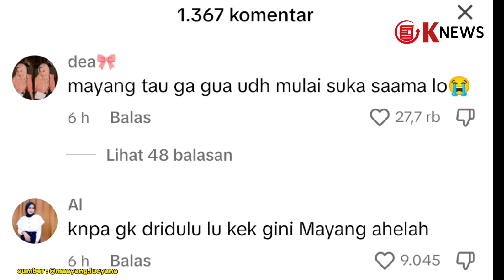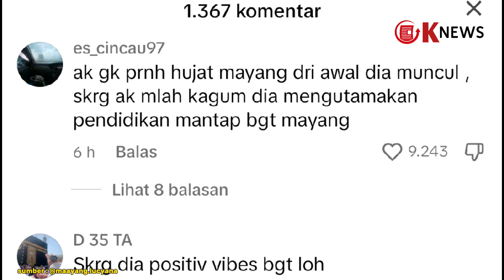Profil dan Gaya Terbaru Mayang Magang di DPR hingga Banjir Pujian dan Makin Bersinar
Mayang Lucyana Fitri adik Vanessa Angel belakangan mendapat banyak respons positif dari warganet.

Ia mendapat pujian disebut makin cantik dan bersinar.

Jika sebelumnya ia banyak menerima
nyinyiran, adik kandung Vanessa Angel itu kini mulai disanjung.

Mayang mengaku ia mulai mengembangkan kontennya agar lebih banyak mendapat respons positif.

Meski aktif bekerja di dunia hiburan, Mayang Lucyana masih mementingkan soal pendidikannya. Belum lama ini, Mayang menjalani program magang karena sudah memasuki semester 5.

Adik mendiang Vanessa Angel itu memutuskan magang di kantor DPR RI di Jakarta. Selama kegiatannya tersebut, Mayang mendapat banyak pengalaman dari orang-orang baru.